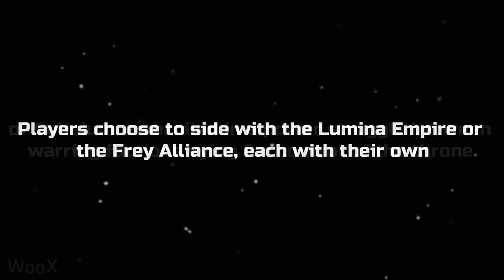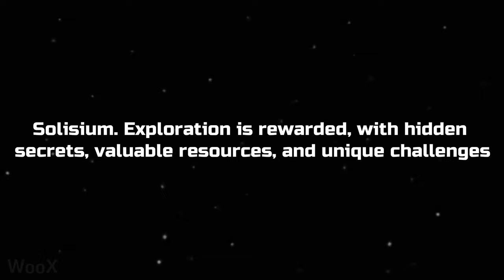Throne and Liberty Extended Gameplay Trailer (TBA) 4K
Throne and Liberty Extended Gameplay Trailer - PC in 4K Ultra HD quality and 60FPS.

Welcome to THRONE AND LIBERTY, a free-to-play, multi-platform MMORPG. With an always changing environment, Massive Scale PvPvE, and the ability to transform into creatures to battle across land, sea, and air. Developed by NCSOFT, published by Amazon Games.

Release: TBA

00:00 -